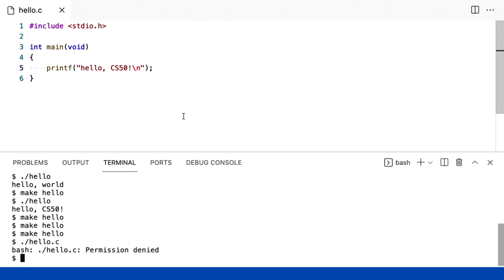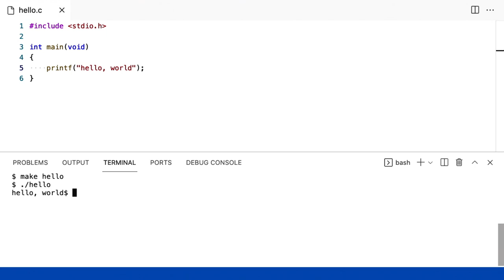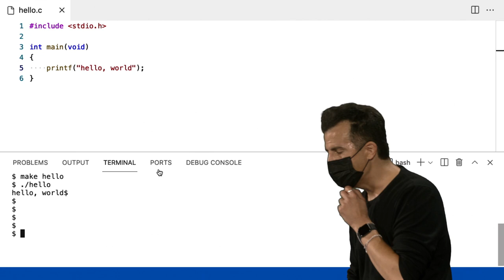Semana 1 - C - printf - [DUBLADO] - CS50 2021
Para pular a introdução:
0:42 printf